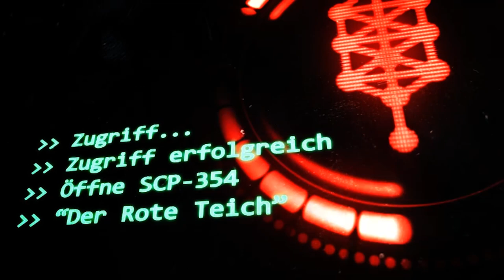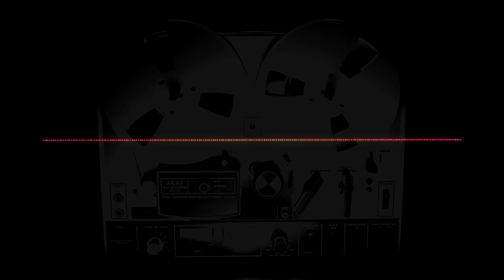SCP-354: [Der Rote Teich] (German/Deutsch)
"In regelmäßigen Abständen tauchen Entitäten aus dem Teich auf und versuchen aus der Eindämmung zu entkommen. Bisher waren alle diese Kreaturen extrem feindselig und sehr gefährlich. "

 Gastsprecherin:
🔺 Vio als Agentin ████